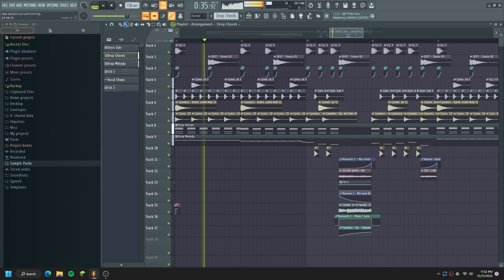I'm still alive and making beats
If I could get projects finished I'd have like 13 more tracks up rn, but there's lots on the way!